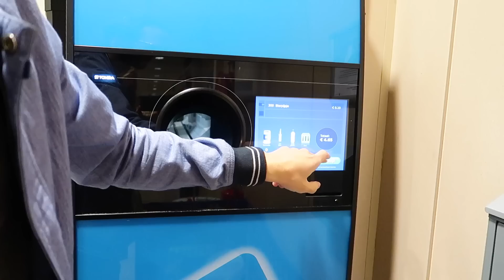KERSTSHOPPEN 2016!!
Shifra: @shifrajumelet

Hans & Shifra
Postbus 252
5300 AG Zaltbommel Onze apparatuur: